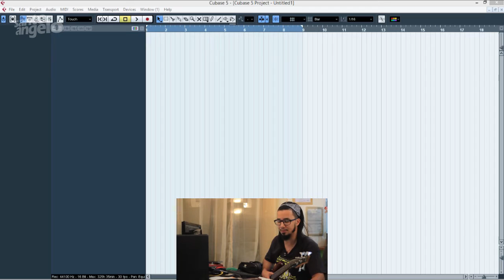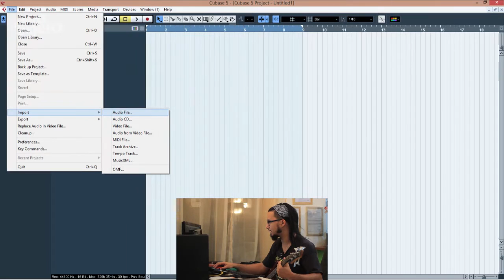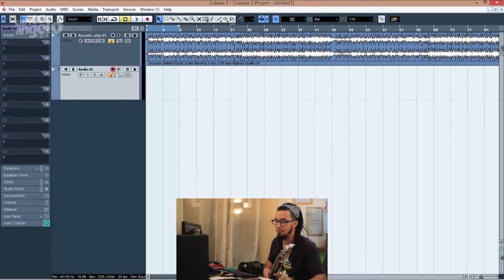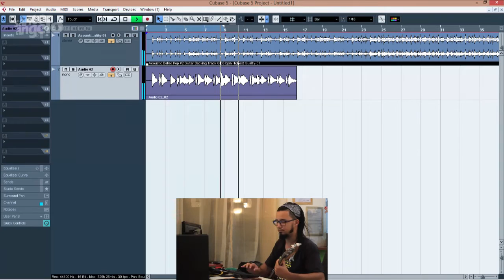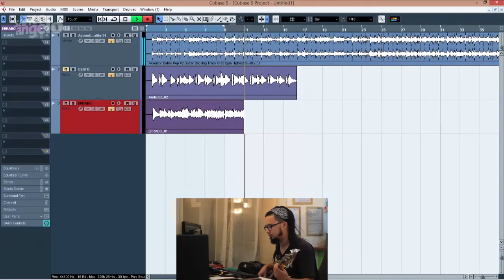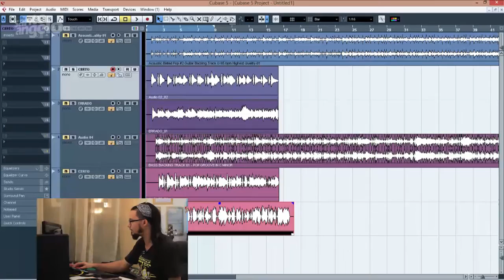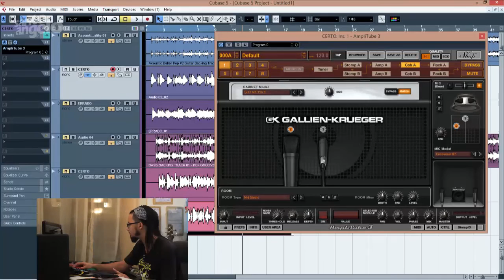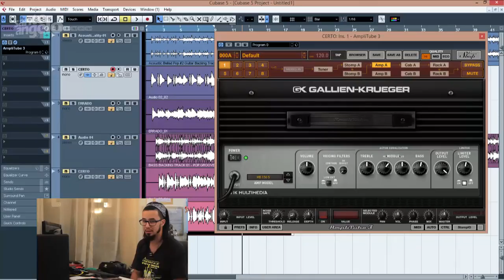[VIDEOAULA] MASTERCLASS by ERNANI JÚNIOR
Agora é a vez dos baixistas (mas os guitarristas podem aprender também)!

Como o ritmo das masterclasses está frenético, vamos continuar liberando algumas delas. Dessa vez quem comanda essa extensa e rica aula é o Ernani Júnior, abordando o tema "Como gravar o baixo". Aproveite esses conhecimentos e entenda o papel importantíssimo que o baixo tem na música (como já falamos no nosso blog

Lembrando que você pode baixar a BT e a apostila para estudar quando quiser nesse

Boa aula!